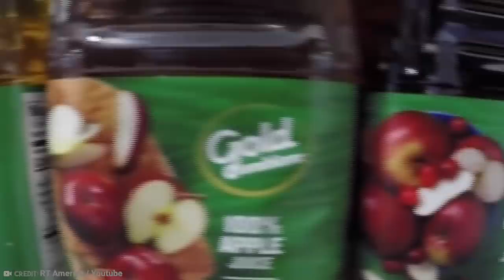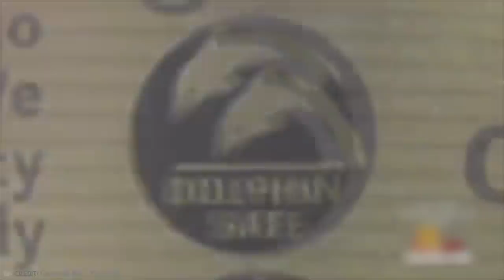20 Deadliest Foods People Actually Eat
Food. It's a beautiful thing, and it's something that we all enjoy in various ways, and
no two people have the exact same taste buds. Some people love it sweet, others
love it sour. Some like it spicy, some prefer it plain. It's all good as long as we're
fed, right? The catch though is that there are some people who go and eat things
that don't seem like they'd be a good meal, and yet, they eat them happily, and
then some. So from carnivorous plants to Fugu, allow us to show you 20 Deadliest
Foods People Actually Eat!